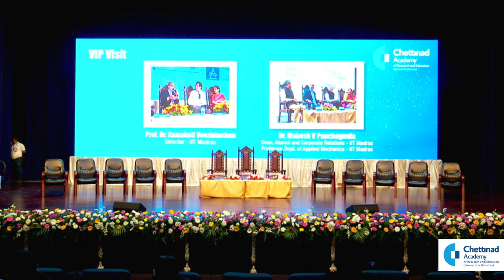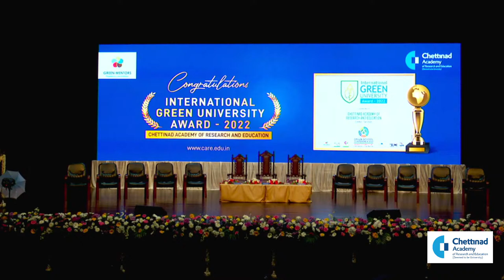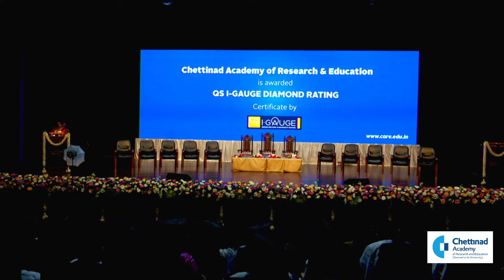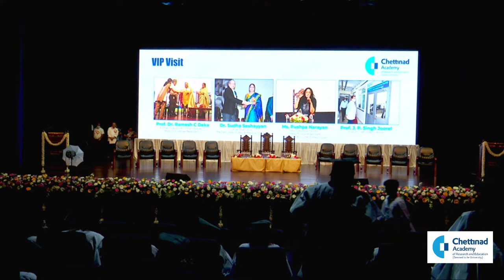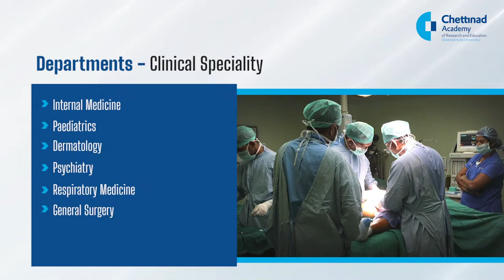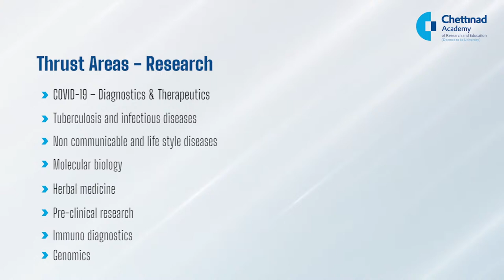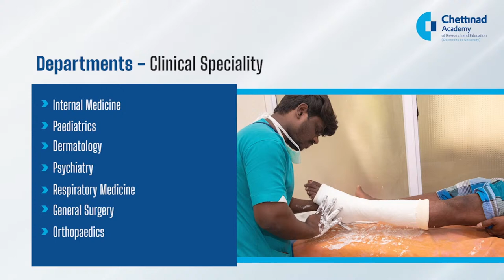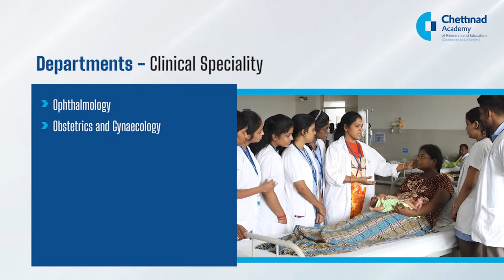Chettinad Academy of Research and Education | 12th Annual Convocation Live Stream | 19.01.2023